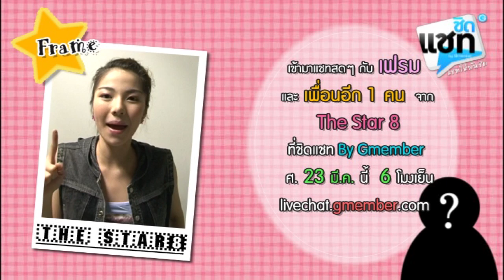[Spot] ชิดแชท by Gmember - เฟรม The Star 8 และ ?????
ที่ livechat.gmember.com ศุกร์ที่ 23 มี.ค. 55 เวลา 18.00 น.